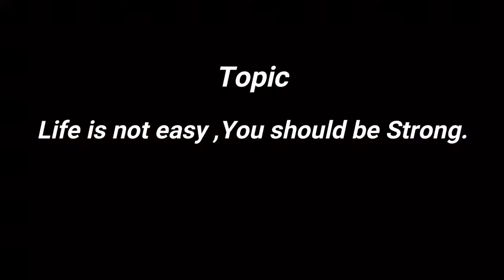Life is not Easy You should be Strong| Part 3| Urdu /Hindi by Latif Rehmani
Latif Rehmani has Maters degree in Applied Psychology and is devoted to share psychological knowledge with others in the form of different motivational and training videos. In these videos he will use and share different psychological facts about human Mind and Nature. You will see different videos on this channel like motivational, Inspirational stories, Career Counselling and Coaching, Learning, Teaching, Communication skills, confidence etc.